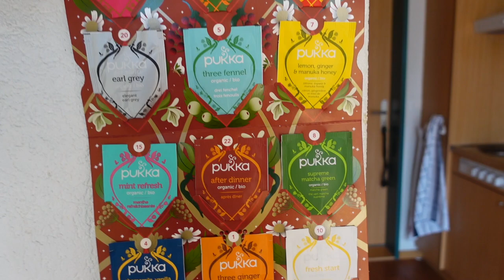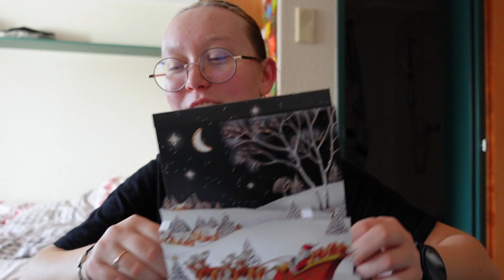Volno, lyžování a užívání || Weekly Vlog